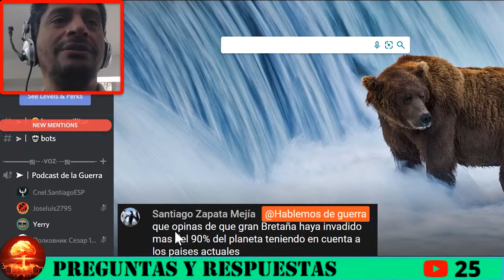Gran Bretaña conquistó el 90 porciento del Planeta?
DONACIONES Nuestra opinión sobre si Gran Bretaña conquistó el 90 porciento del Planeta